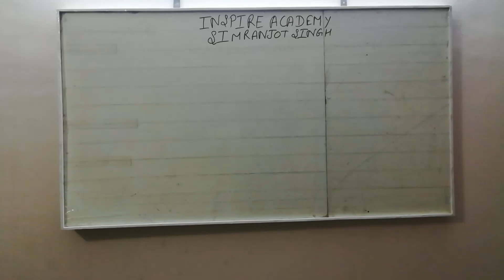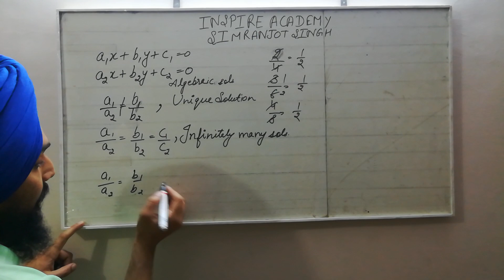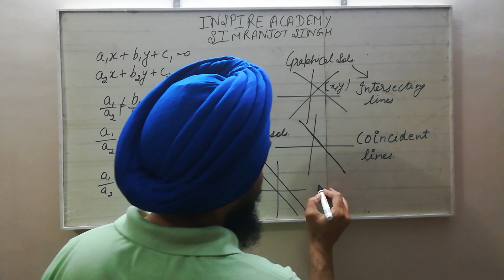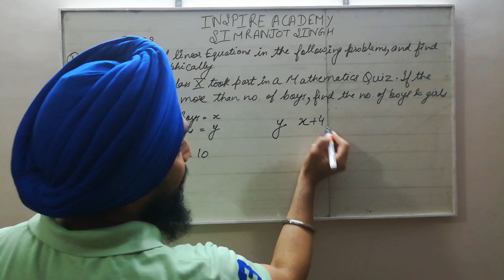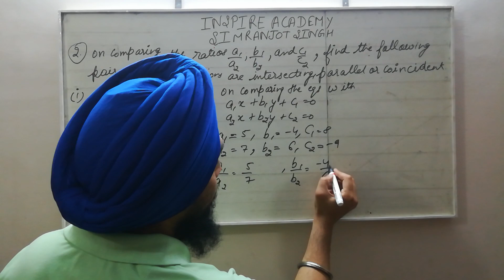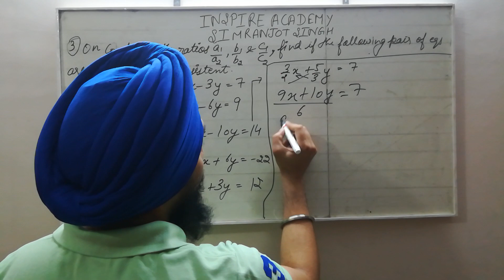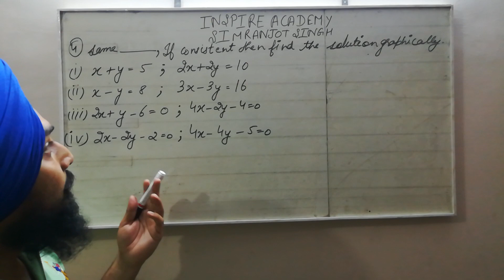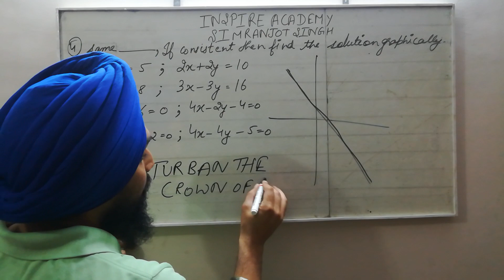Linear Equations in Two Variables Chapter 3 of Maths Class 10th NCERT Part 2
In this part we have discussed about checking the pair of linear Equations by graphical or algebraical method and then finding the solution on graph